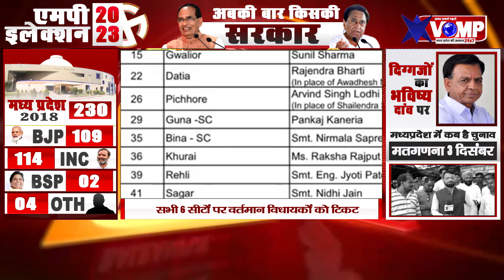Election: कमलनाथ ने छिंदवाड़ा में पुराने चेहरों पर लगाया दांव,सभी 6सीटों पर वर्तमान विधायकों को टिकट